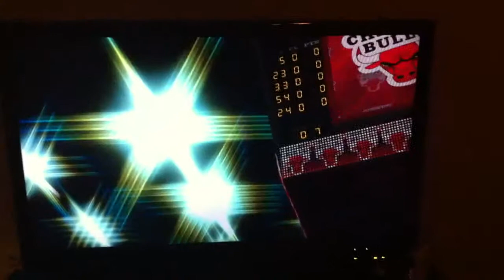Bulls Starting Lineup - Michael Jordan (XBOX)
Lakers vs. Bulls Game 1